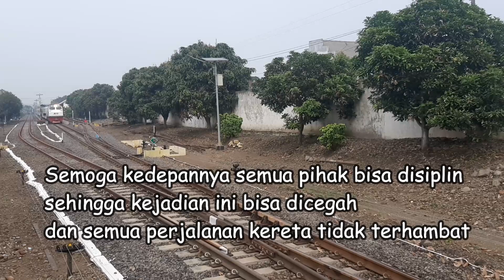KA Gajayana menabrak TRUK | Terlambat 130 Menit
Assalamualaikum,
Selamat datang di Channel ini yang menampilkan video tentang Kereta Api.

24 Juli 2023, mendapat info KA Gajayana mengalami KLB di sekitar wilayah kediri dan diperkirakan terlambat 2 Jam lebih. Terpantau di Stasiun Kepanjen, KA Gajayana terlambat sekitar 130 menit.
Terima Kasih